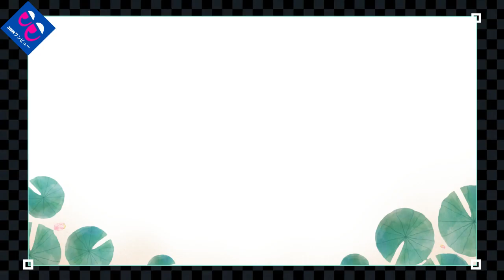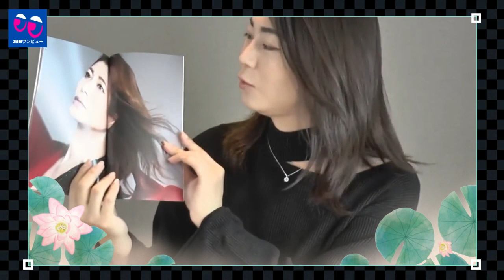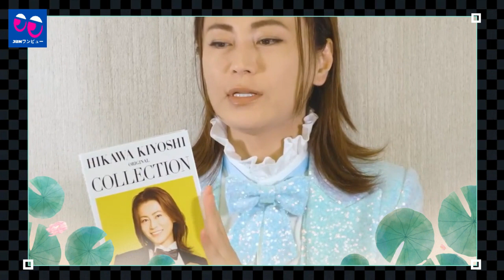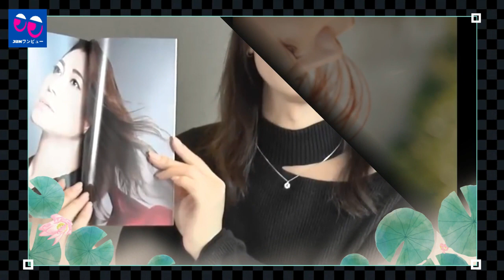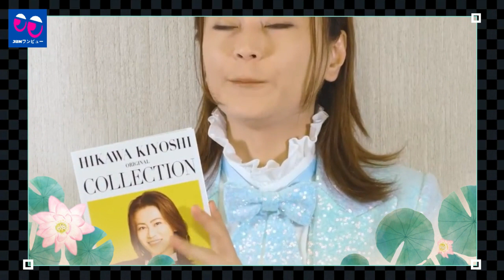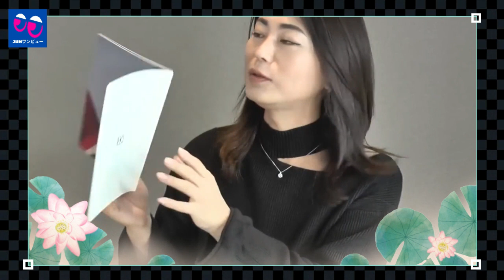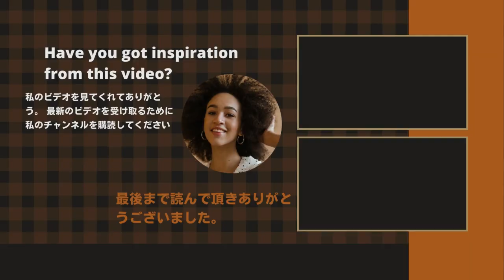【氷川きよし】”終わりって言って半年で戻ってきたら？” 至上の歌声と絶好調トークの習志野でのツアーファイナル！。Kiinaにはこの先の未来の自分が見えているのでしょう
《動画の内容》
"Why don't you say it's over and come back in six months?" . Kiina must be able to see herself in the future.
Sorry for the long talk today.
If you do a talk show, it will take about 3 hours.
Thanks to all of you, we were able to do theater performances and concerts in the situation of the corona wreck, but we were able to do it without canceling or postponing the show even once.